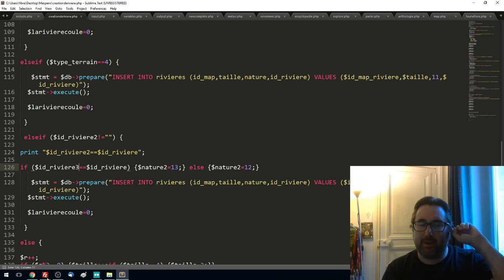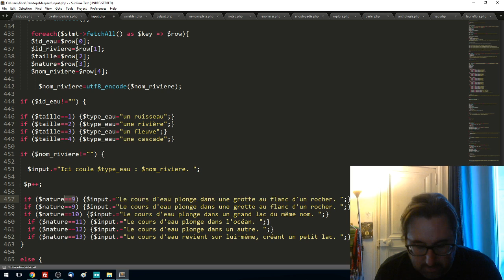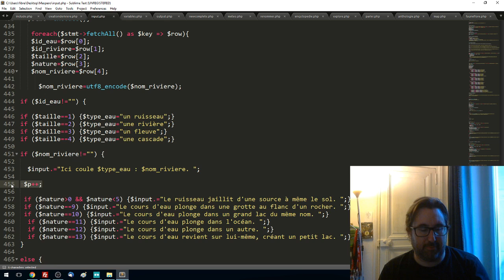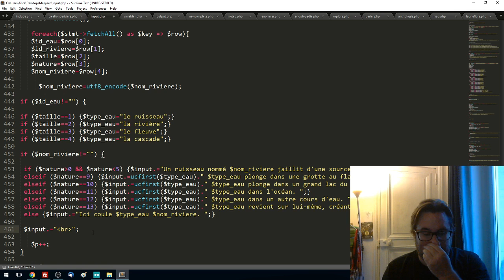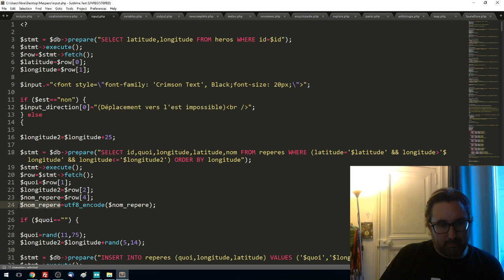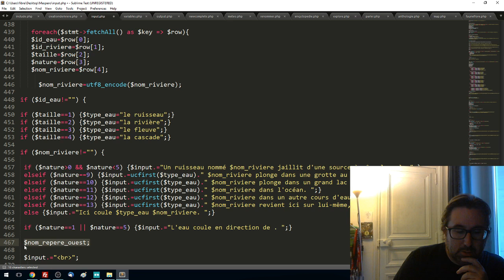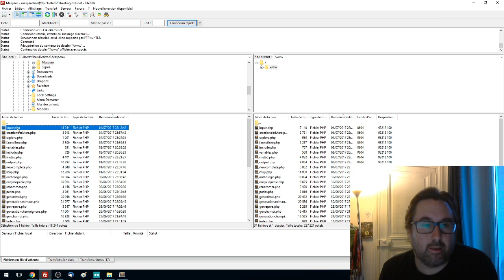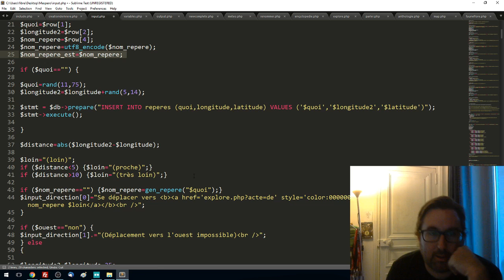Maspero Blue 30 - Que coulent nos rivières ! (Part 4)